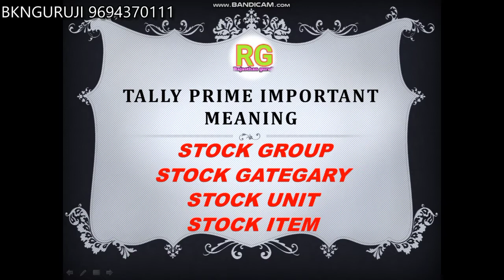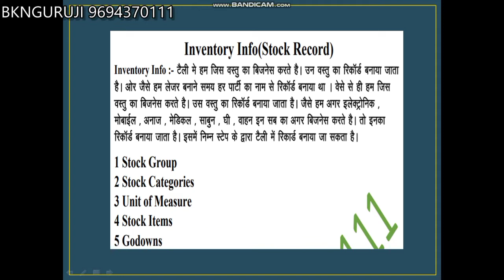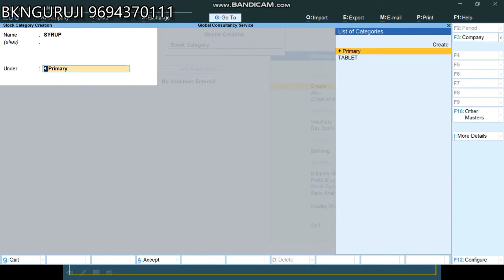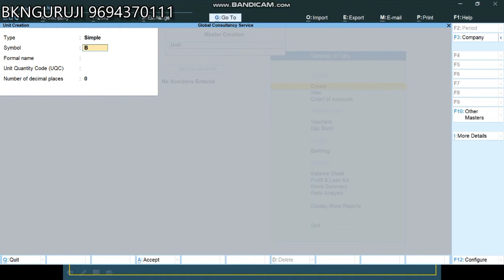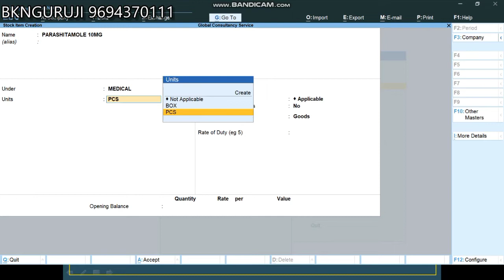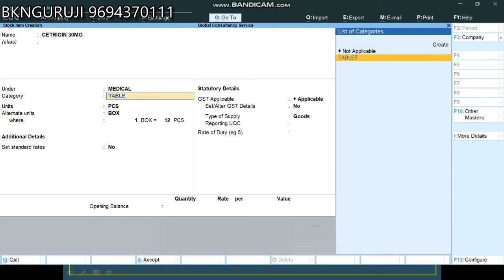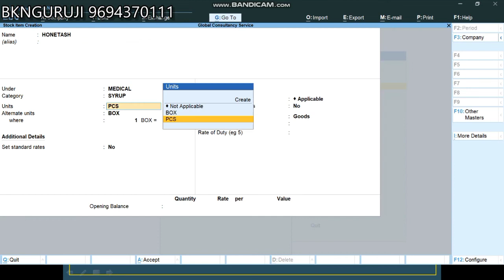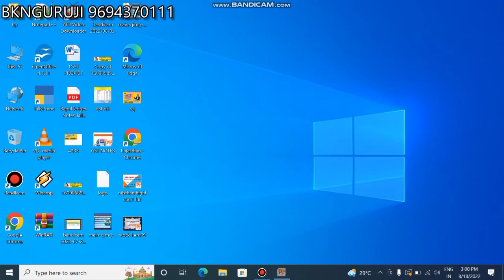Tally Prime- How to Create Stock Group|Stock Category|Stock Item In TallyPrime - GST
Tally Prime- How to Create Stock Group|Stock Category|Stock Item In tallyprime How to Make ledger in Tally Prime in Hindi TallyPrime टैली प्राइम में लेज़र कैसे बनाये हिंदी में
How Company Create Tally Prime |Tally Prime कंपनी कैसे बनाएं टैली प्राइम#bknguruji
Most UseFull Excel Formula And Function - Excel Formulas in Hindi एक्सेल फार्मूला सीखे आसान भाषा में
Sir
ow to Record GST in Excel for Purchase & Sales (5%,12% & 18%)Hindi Video

With Drive, you can:
Let’s learn how to create ledgers in Tally Prime. Tally Prime is the latest version of Tally ERP 9 by   Tally Solutions. Watch this Hindi video to learn step by step process of creating and altering ledgers in Tally Prime. It is a basic tally tutorial for beginners. In this Hindi video tutorial, you can learn the following topics-
1. What is Ledger in Accounting?
2. Books of accounts.
3. Ledger Creation in Tally Prime.
4. Ledger Alteration process.
It is a free online tally accounting course. We provide tally ERP 9 and Tally Prime online classes. It’s a Part of the RSCFA Course run by Career Planet. You can learn tally ERP 9 course using step by step video tutorial in Hindi with GST from our Channel. It is Tally GST complete accounting class series with examples.

Is Aasan Hindi tutorial me hum apko accounting ki paribhasha denge aur aap seekhenge ki accounting vittiya len-den ka mahatvapoorna tarike se hisab rakhne ki kala hai. Ye aapko  TallyPrime seekhte samay sahayta karegi. Iske sath hi hum apko accounting me upyog ki jane wali terms jaise ki vyapar, pesha, vyavsay, len-den, maal, kray, vikray, raajaswa, aay, pratyaksh aay, apratyaksh aay, vyay, byaj, chhoot, commission, seva, grahak, vikreta, nakad chhoot aur vyaparik batta ki paribhashaen bhi denge.
Additional Features for easy Inventory Management in TallyPrime |
Flexible inventory management system to handle exceptions so that no crucial information stays outside the system and help you make informed decisions
Variety of inventory reports such as stock summary, aging analysis report, item-wise profitability etc. help you to keep a watch on stock movement and manage your inventory more efficiently
Using Job costing feature in TallyPrime you can track cost and revenue information like material, labour, and overhead for each job, down to the smallest detail.
Effectively track and ascertain the procurement cost, landing costs, manufacturing or production costs, order cost or profit, and job cost or profit, using Item Cost Tracking feature in TallyPrime (from tally solution pvt ltd.)

इस आसान हिंदी ट्यूटोरिअल में हम आपको अकाउंटिंग की परिभाषा देंगे और आप सीखेंगे कि अकाउंटिंग वित्तीय लेन - देन का महत्वपूर्ण तरीके से हिसाब रखने की कला है |यह आपको टैलीप्राइम सीखते समय सहायता करेगी  | | इसके साथ ही हम आपको अकाउंटिंग में उपयोग की जाने वाली टर्म्स जैसे कि व्यापार, पेशा, व्यवसाय, लेन-देन, माल, क्रय, विक्रय, राजस्व, आय, प्रत्यक्ष आय, अप्रत्यक्ष आय, व्यय, ब्याज, छूट, कमीशन, सेवा, ग्राहक, विक्रेता, नकद छूट और व्यापारिक बट्टा  की परिभाषाएं भी देंगे |
on how to maintain a stock group? how to maintain a stock unit? stock category?
TallyPrime - How to Create Stock Item | Group | Stock Category | Stock Unit In Tally Prime | Godown
3. TALLY.ERP9 + GST + MS EXCEL 9COMBO PACK) INR. 455 –